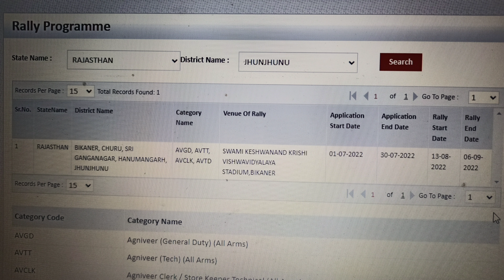सेना एग्जाम पर सुप्रीम कोर्ट की रोक || supreme court latest updates || अगली सुनवाई कब होगी